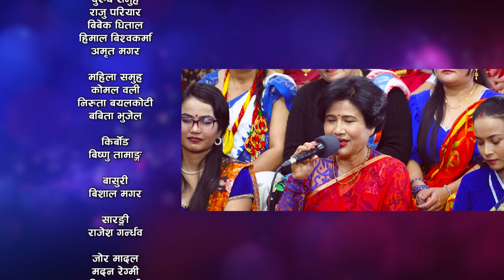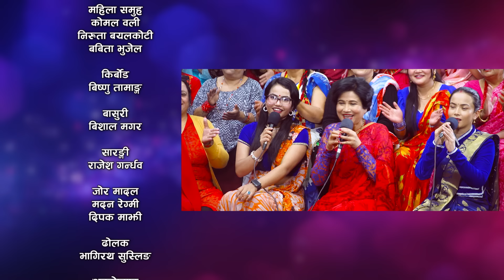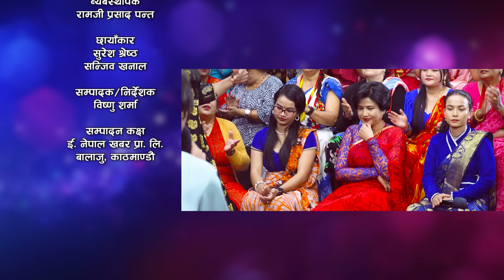कोमल वलीले राजु परियारलाई अझै पनि आँउछौ भने ढोका खुल्लै छ भनिन् । कालो टोपी | Live Dohori 2024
Music Nepal Rodhi Ghar Presents New Live Dohori "Kalo Topi By Komal Oli & Raju Pariyar only on Nepali Lok Dohori official YouTube channel.

Unauthorized downloading and duplicating on YouTube channels may lead to claim/strike by YouTube.

Right for this video is provided by Music Nepal.Ltd.

Kalo Topi "कालो टोपी"
Original Audio Credits:-
➤ Singer – Komal Oli
➤ Lyrics – Komal Oli

Live Dohori Audio Credit
➤ Singer – Komal Oli & Raju Pariyar
➤ Male Group – Bibek Dhital, Himal Bishwokarma, Amrit Magar
➤ Female Group –Niruta Belkoti, Babita Bhujel
➤ Lyrics – Sanjay Gurung & Rejina Pariyar
➤ Keyboard – Bishnu Tamang
➤ Basuri – Bishal Magar
➤ Sarangi – Rajesh Gandarva
➤ Octapad – Badri Sewa
➤ Madal – Deepak Majhi & Madan Regmi
➤ Dholak – Bhagirath Susling
➤ Management – Ramji Prasad Pant
➤ Camera – Suresh Shrestha, Sanjeev Khanal
➤ Editor/Director – Bishnu Sharma
➤ Editing Section – E. Nepal Khabar Pvt. Ltd, Balaju Kathmandu

🎧Listen Live!